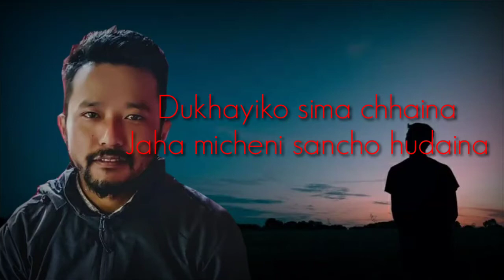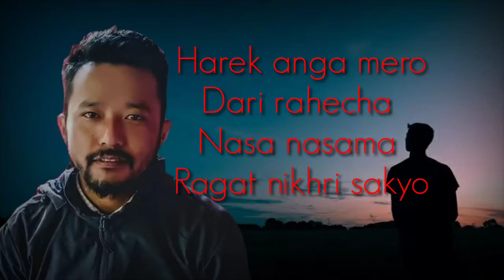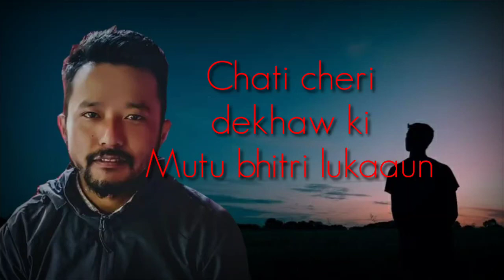Kaha Kaha Dukhcha Priye|| Uday-Manila Sotang || Cover || Rahul Thapa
Kaha Kaha Dukcha Priye Timilai Ke Batau
Original by Uday Sotang & Manila Sotang
Lyrics:

Cover by : Rahul Thapa
Video prepared by : Santosh Thapa